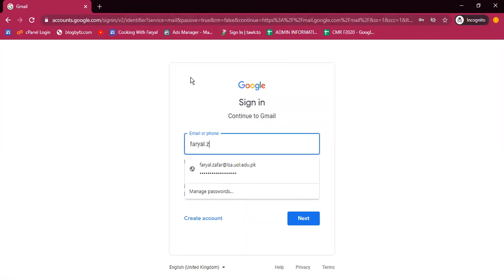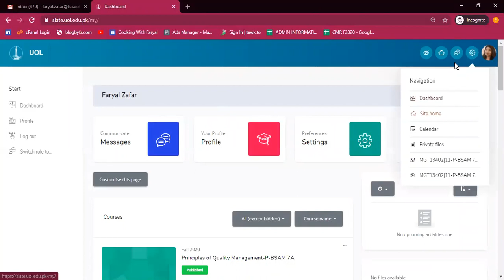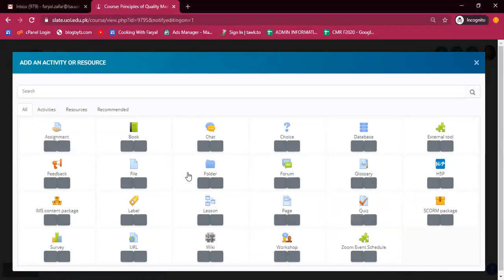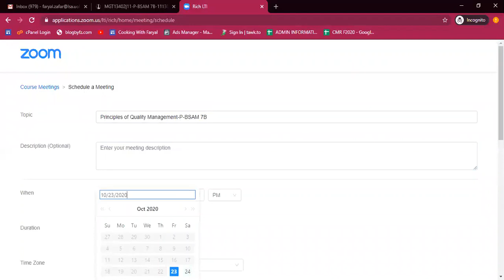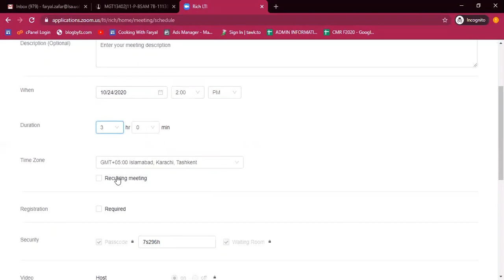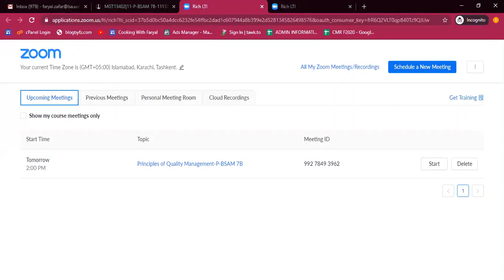How to Schedule a Lecture on Slate | Zoom Meeting | Online Class Schedule | Moodle, Slate Tutorial